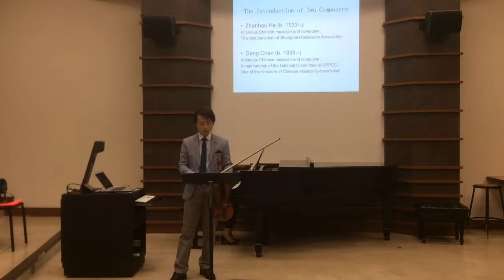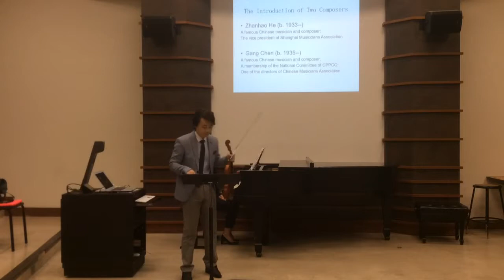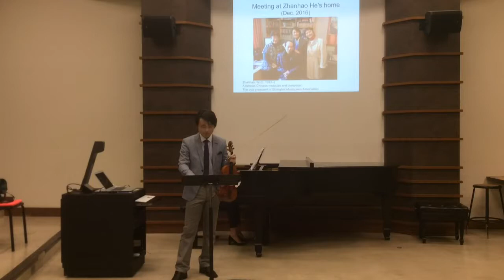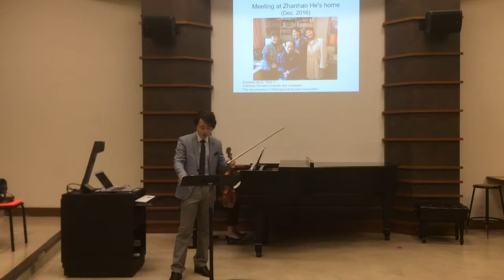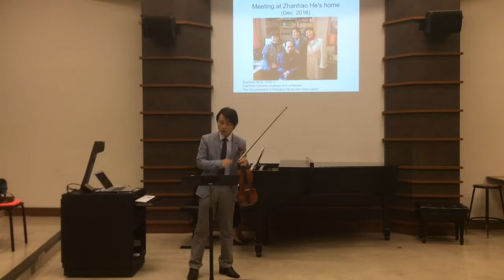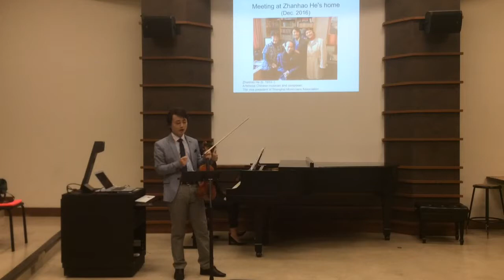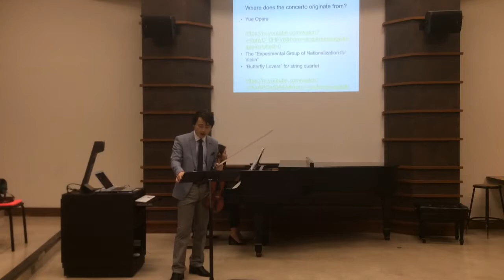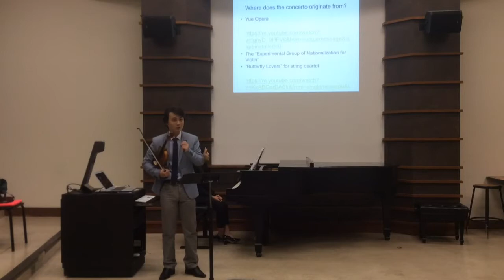Lecture Recital of Butterfly Lovers Violin Concerto by Beibei Sheng (1)